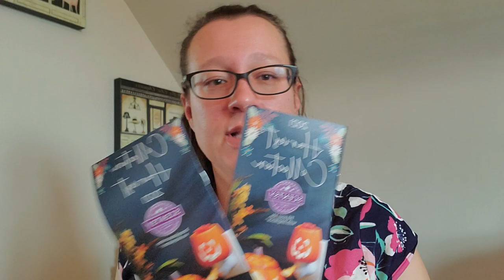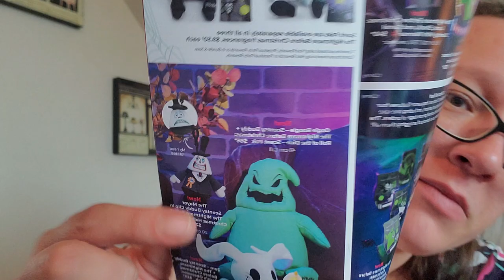September's Scentsy Whiff Box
krystalgrace82